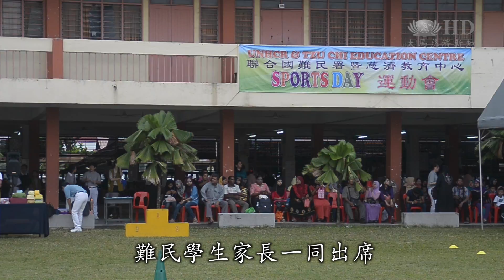運動會習團隊精神 難民親師同樂 [HD]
稿頭：
難民孩子異鄉求學路艱辛，學習環境除了軟硬體設備有限，體能訓練也面對一定困難。馬來西亞雪隆慈濟志工，日前就為兩所難民學校的孩子舉辦一場運動會，培養難民學生德智體群美，五育精神。同時，現場也有促進親師生環節。

NS：（運動員入場）

VO：
難民孩子們化身運動員步入田徑場，向現場嘉賓揮手敬意。這一天是聯合國最高難民署曁慈濟教育中心的運動會。慈濟志工邀請聯合國難民署代表和難民學生家長一同出席。

SB：慈濟志工 林泰伸 Lim Choy Kim
主要是讓孩子們知道
運動的重要性
這是我們非常強調
不是在於得到那個獎項
是給孩子參與感

NS：（開跑...加油加油）

VO:
難得外出，難民學生特別珍惜這一天。孩子在加油聲中奮力直奔終點，體育精神可嘉。

SB：聯合國最高難民署專員代表 Annora Ong
你可以看到他們很有體育的精神
他們都很認真做到最好
懂得盡情地享受投入就是他們開心是很真誠的很開心

VO：
比賽是競爭但卻只是一場遊戲。透過各項競賽，訓練孩子的耐力與默契。

SB：難民教育中心老師 珊蒂Shanti
練習的時候，我們告訴他們勝利不是重點
勝利是要來自於團隊合作
需要攜手合作
和要有耐心和寬容心
你贏了不代表把對方當作敵人

SB：難民教育中心學生 莫哈末阿亞斯 Muhammad Ayas
我拿到（獎杯）我很開心
還有很有趣
因為是所有人的合作才奪冠的

VO:難民家長平常很少參與大型活動，利用這次機會，比賽也公開讓家長參與，增進彼此關係。

NS：（家長環節現場音）

SB：家長 蘇菲Sophia對我來說很開心 非常開心我很開心看到這些孩子們還有父母們都很開心和我們的孩子們一起

VO:
運動會親子間增進感情，也讓難民孩子健康加分。孩子們學到的，除了運動家精神，還有親情的可貴。

大愛新聞  王楨瑩 紀文賜 馬來西亞 報導